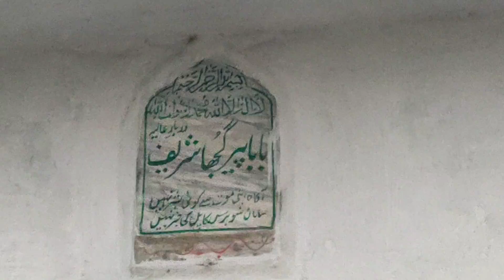Ustad Akhtar Nay Acha nh kiya